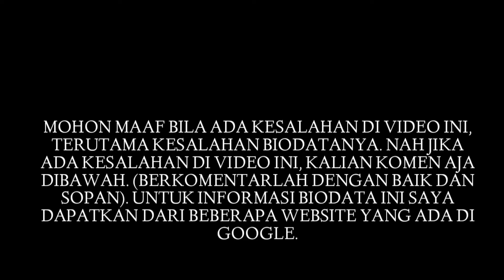Biodata Rachel Vennya